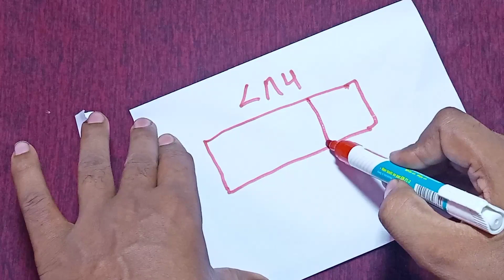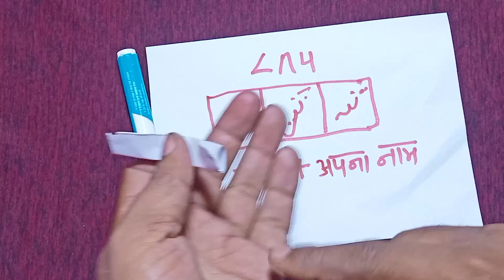लड़की आपके प्यार में मदहोश दिवानी हो जाएगी vashikaran | VASHIKARAN TOTKA कागज जलाकर वशीकरण धनतेरस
नवरात्रि के किसी भी दिन इस पेड़ को छूकर आ जाना उसी टाइम गरीबी मिट जायेगा? आगे आपके मर्जी

kagaj jalakar vashikaran / कागज जलाकर वशीकरण
अपामार्ग / चिरचिटा की जड़ से आसान वशीकरण, Chirchita Ke totke, Apamarg se vashikaran
neem ki patti se vashikaran
नीम की पत्ती से वशीकरण
neem ke patte se vashikaran

नोट:-

cover topic.